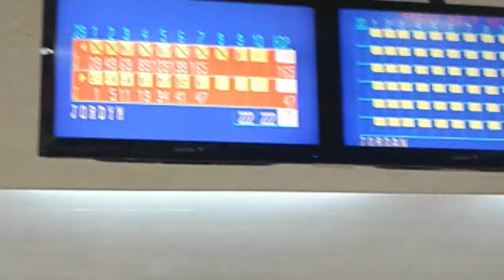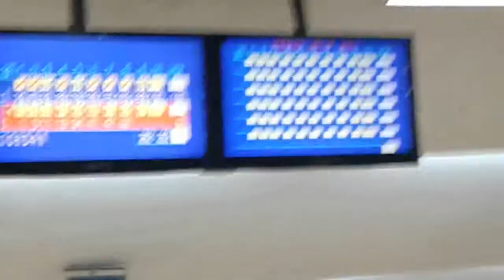Part 2 bowling practice 4/6/2017